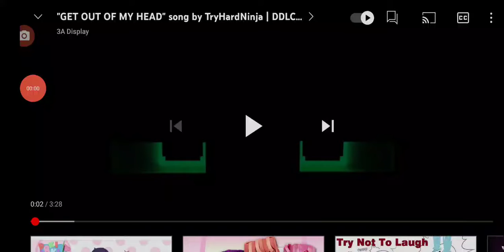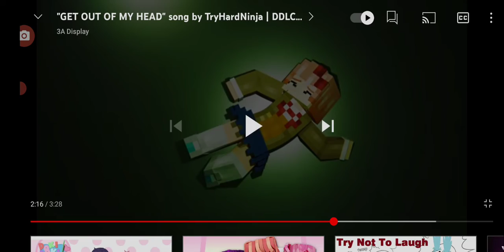hold on i still want you